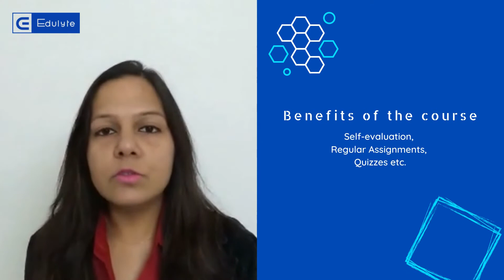Learn CA | Anubhi Jain